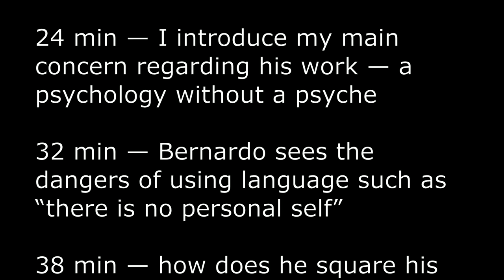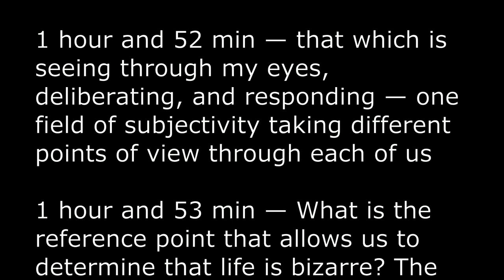Bernardo Kastrup — The Man Behind the Ideas: Identity, Truth, Philosophy, and Psychotherapy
First 10:00  — On Bernardo’s commitment to truth and how materialism got underneath his skin

12:00  — I introduce myself and ask Bernardo to speak to what drives and alleviates mental anguish and neurosis .

18:00  — A brief reference to Sigmund Freud and Friedrich Nietzsche.

24:00  — I introduce my main concern regarding his work — a psychology without a psyche .

32:00  — Bernardo sees the dangers of using language such as “there is no personal self”.

38:00  — How does he square his view that the illusory nature of the personal self and Carl Jung’s emphasis on the importance of individuating, becoming one’s own person.

45:00  — Volition, freedom, autonomy — “The case of Jane”.

48:00  — The slave and the master is within Jane .

51:00  — Is the witness the Master?

55:00  - What nature wants through us = what we want in our hearts of hearts — natural self vs adaptive self.

56:00 — Needs for safety not necessarily related to subscribing to a narrative .

1:00:00 — Bernardo’s thoughts of suicide, invaluable mentoring, and honoring what we want in our hearts of hearts (“what nature wants through you”).

1:05:00  — Affection for Bernardo. The issue of vantage point, surrender vs. will power .

1:06:0 — A personal tragedy for Bernardo .

1:08:00 - Finally a meeting of the minds, where our two ontologies appear to overlap, and the subject of impotence versus power.

1:10:00 —A nod to Iain McGilchrist.

1:11:00 —When the adaptive self (defense mechanisms) rules over the natural self, we are crippled and miserable.

1:13: 00—Volitional side of who we are needs to be acknowledged as real, not an empty process .

1:15:00 — Freedom of the slave concept — has impulse control but does not try to repress our true emotions and desires.

1:16:00 — Let’s not conceptualize the “ego” as apart from the experiencing Subject .

1:17:00  — Even without narratives there is individuality.

1:22:00 — The possibility of personal memories and a form of ego consciousness surviving death .

1:24:00— Bernardo reiterates that he never meant to try to take the “psyche out of psychology.”

1:25:00 — All narratives or attempts to define what we are miss the mark.

1:27:00 — Living fully is the best way to shed false narratives, an effort to fight them furthers neurosis .

1:28:00 — The instinct-wise man in Brazil .

1:35:00 — We both have a sense of being culturally homeless .

1:37:00  — Approaching sociology: tribalism, collectivist cultures, individualistic cultures, and the price of non-conformity .

1:42:00 — More on Latin culture, my fiancé, and a mind-blowing nuance.

1:47:00 — A scrapper, and what makes a person reliable .

1:52:00 — That which is seeing through my eyes, deliberating, and responding — one field of subjectivity taking different points of view through each of us.

1:53:00 — What is the reference point that allows us to determine that life is bizarre? The question Bernardo has feared for many years.

1:58:00 — My version of Bernardo’s experience .

1:59:00 - Bernardo’s childhood “fall from Grace”.

2:00:00 - The ontological implication of Bernardo’s experience: Perceptions and discernment without language-based concepts .

2:07:00 — Idealism and Buddhism .

2:12:00 — Having been confronted with the contradiction between a selfless view and the view of the changeless witness, Bernardo decides to speak about something he has only mentioned once before, something he says he cannot defend “on rational and empirical grounds.” Bernardo: “Nothing is going on.”

2:20:00 — My rebuttal and Bernardo’s sympathetic response to my rebuttal .

2:28:00 — Bernardo speaks of “nothingness that is pregnant with everything.”

2:31:00 — Bernardo says, “I can see it in your eyes that I failed to trick you.”

2:32:00 — How we conceptualize a spiritual experience matters and can be dangerous .

2:34:00— Giving Bernardo credit for being so experience-near .

2:43:00 — Rage against the nerds .

2:50:00 — Philosophizing that shuts us down versus philosophizing from the heart.

3:06:00 — Politics and more sociology, shared distaste for post-modernism/post-structuralism.